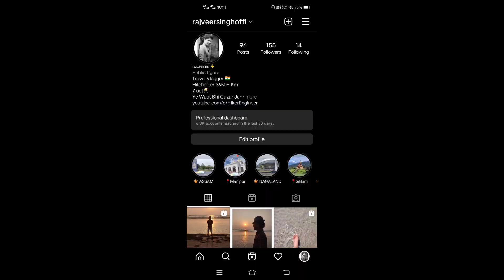EXPLORE KARNATAKA | HITCHHIKING GOA TO HUBALI | EP 1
* VIDEO BANANE KE LIYE YE USE KARE 👇
Boya by-MM1 Shotgun Mic -

Boya By-M1 Lapel mic(20ft)-

ULANZI MT-34 Extendable Pole Tripod-

Kodak T215 Tripod (66.9 Inch)-
* CAMPING ME YE USE KARE 👇
8 Pcs Camping COOKING Set -

Camping Stove GAS -

Butane GAS Canister for Camping Stove -

UPI i'd -
imrajveer07@oksbi